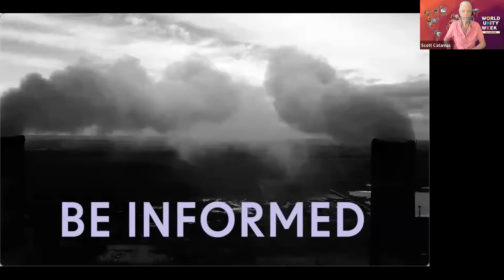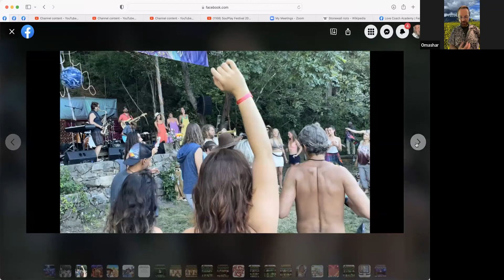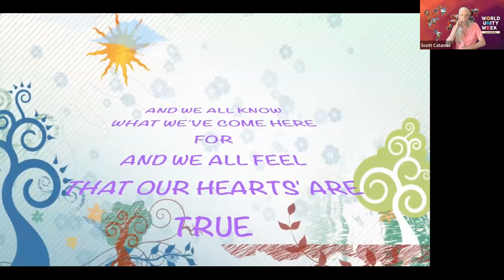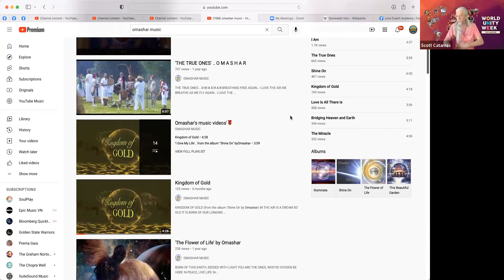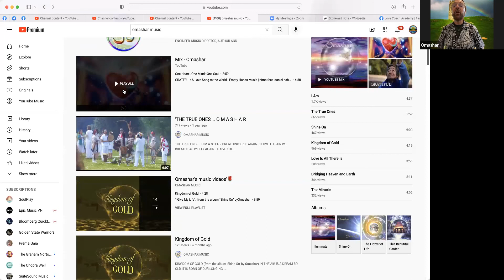Appreciating the Past & Envisioning the Future: SACRED SUNDAY on THE AWAKENING WORLD: June 26, 2022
As we complete the first half of 2022, THE AWAKENING WORLD will be looking back at some of the highlights of the past 75 shows of the year.  It’s remarkable that we have provided 3 original shows each weekend, with so many amazing guests.

         Co-hosts Scott Catamas and Trish Wright will also be conversing with the audience about our plans for the future.  Trish comes to this Sunday Show live from the GAY PRIDE PARADE in San Francisco.  She shares live video of what's happening there.

          Clips from the past are shown, and we also connect with Omashar who is attending the Relaxpansion Fest in Ashland, Oregon.

SUNDAY  MORNING PRESENTERS
Scott Catamas & Trish Wright, live co-hosts
Video Clips from the past include
The TwinRay
Kristin Hoffmann